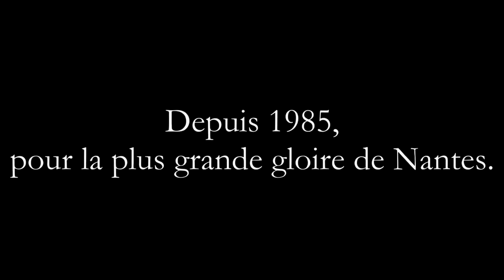FC Nantes OM 01112015 30 ans de la Tribune Loire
FC Nantes Olympique de Marseille 2015 30 ans de la Tribune Loire